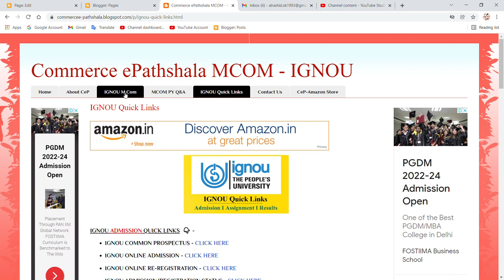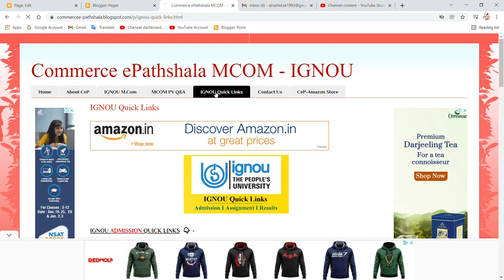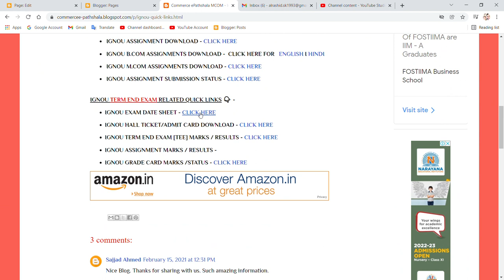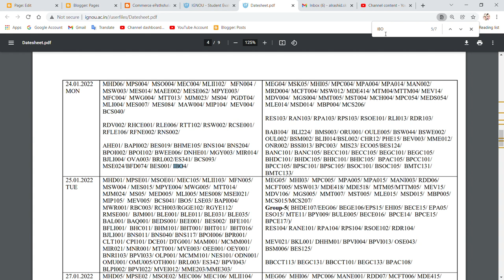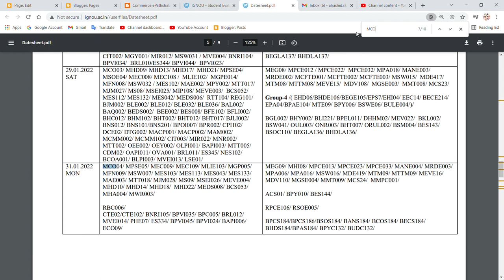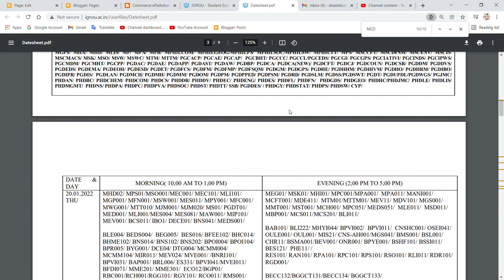IGNOU TENTATITIVE DATESHEET FOR DEC TEE 2021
Commerce ePathshala